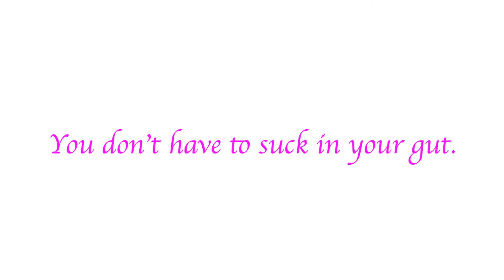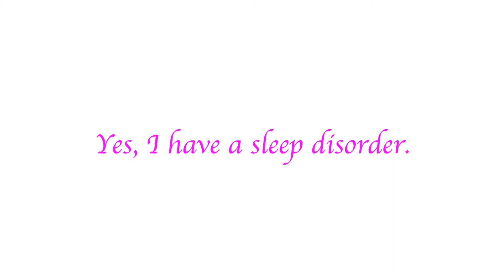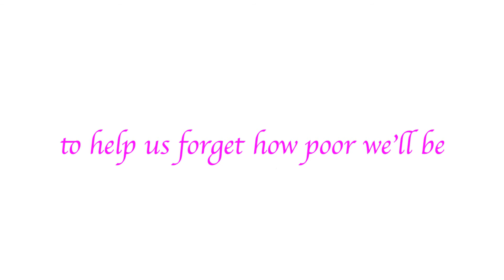MOTHER FUNNY PREGNANCY QUOTES - Happy Twirl